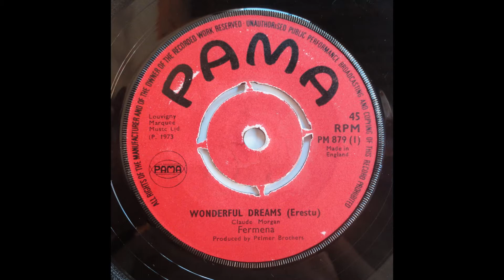Fermena Edwards - Wonderful Dreams (Erestu) 1973 (UK - 7'' Pama Records) Sllct-TV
Fermena Edwards - Wonderful Dreams (Erestu)

Formato:  7'' (45/rpm)
Ano:  1973
Selo:  Pama Records / UK - Reino Unido
Produção:  Carl Palmer & Harry Palmer  aka  ''Palmer Brothers''

Ed. P/ Youtube:

            Sellecta Vibe
                       Dj PETERSON
                                            Roots
                                                          (Belém - Pa ,Brasil)